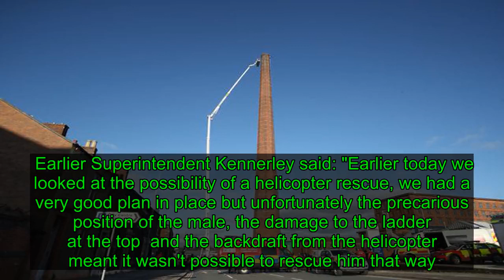Man hanging upside down from Carlisle's Dixons Chimney confirmed dead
A man who was found hanging upside down and trapped by one leg at the top of a 270ft chimney this morning has been confirmed dead, Cumbria Police have said.  Police were called to Dixons Chimney in Carlisle at 2am today and a huge emergency rescue operation lasted throughout the morning and into late afternoon.  And at around 5pm today, police revealed the tragic news that a man in his 50s and from Carlisle died at the scene at 4.45pm.  A statement from Cumbria Police said: "Police can confirm that a man who was trapped at height on Dixon's Chimney in Carlisle and later recovered during a multi-agency operation has been confirmed as deceased.  "Paramedics pronounced the man, in his 50s and from Carlisle, deceased at the scene at around 4.45pm.       "The thoughts of all the emergency services and partners are with the family and friends of the man. Specialist welfare police officers are supporting his family at this difficult time.  "An investigation will commence into the circumstances into how and why the man was on the chimney and the constabulary will be informing Her Majesty's Coroner."     The body was winched down at 4.30pm today where firefighters received him in a cherry picker.  Ambulance crews then confirmed he had died and he was transferred to a private ambulance.    Police said agencies "worked as quickly as possible" to get to him, but a helicopter could not get close enough while he was still alive.  Supt Matt Kennerley said at the scene: "The highly complex rescue operation has involved agencies including police, Cumbria and Lancashire Fire and Rescue Services, North West Ambulance Service, the Coastguard, mountain rescuers and specialist contractors.  "All agencies worked as quickly as possible to try to rescue the man.  "The operation involved road closures, the use of drones to assess the scene and a helicopter and a cherry picker brought in from Glasgow.  "All this was done with the aim of bringing the man down safely whilst maintaining the safety of emergency services staff.   "The man was recovered after a cherry picker was used to transport specialist technicians and specialist firefighters trained to work at height to the top of the chim to lower him down. "   Pictures from the scene showed a helicopter flying close to the man, as rescuers tried to drop a technical rescue team onto the chimney in the centre of Carlisle.  The BBC reports footage from the scene appeared to show a figure with his legs in the air.  The operation was still being classed as a rescue several hours after the man stopped responding to rescuers.  Initial efforts with the helicopter were unsuccessful due to “concerns over how securely the man is attached to the ladder at the top of the chimney”, said Superintendent Matt Kennerley of Cumbria Constabulary.  The man was trapped at the top of the chimney, and police were faced with a “very, very difficult complex and challenging rescue effort”, said the Superintendent.    Earlier Superintendent Kenner